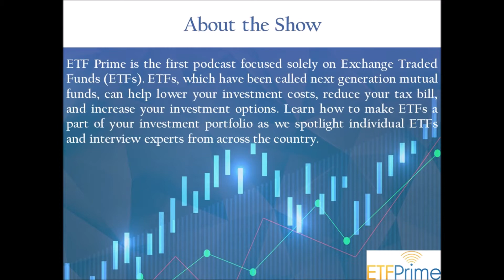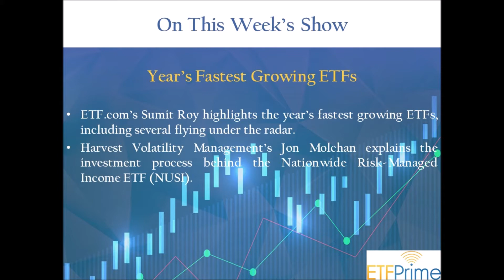Year’s Fastest Growing ETFs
ETF.com’s Sumit Roy highlights the year’s fastest growing ETFs, including several flying under the radar.  Harvest Volatility Management’s Jon Molchan explains the investment process behind the Nationwide Risk-Managed Income ETF (NUSI).